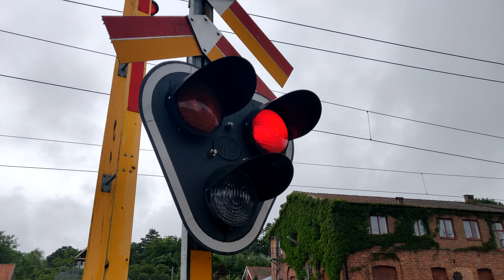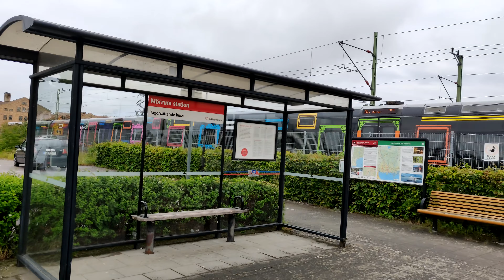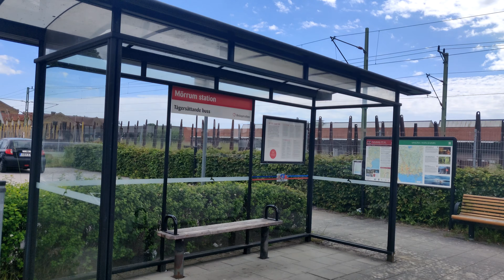Tåg i Mörrum: Sommar på spåren Del 3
Denna video spelas in i 4K. Idena video fick jag med ett sent Hectorrel tåg, i solnedgången. Jag fick med ett spårändart Öresundståg från Sölvesborg. Fick även med ett färgglatt Öresundståg vid Stationsbommarna. Detta är Sommaren på spåren Del 3 gilla för nästa video. Hoppas att ni gillade denna videon.

This video is recorded in 4K. I got the video with a late Hectorrel train, at sunset. I got a Öresund train from Sölvesborg with a track change. Also got a colorful Öresund train at Stationsbommarna. This is Summer on the tracks Part 3 like for the next video. Hope you liked this video.

(Medverkade tåg)
0:51 SIEMENS-Hector 243.110
1:39 SIEMENS-Hector 243.107
2:09 Skåne X31K 4304
4:23 ABTR X31K 4605
6:47 DSB FT 4714
7:23 SIEMENS-Hector 243.110
8:07 ABTR X31K 4609
8:53 Rc3 1051/TMX 1004
11:08 GC Td 0391
11:41 GC Td 0391

Tack för att ni tittade!/Thank you for looking!